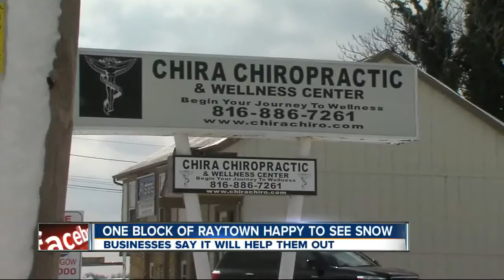In Raytown, a block embraces the snow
Not everyone likes the snow, but as Garrett Haake found out, some LOVE it.